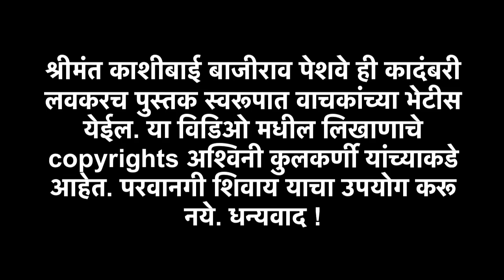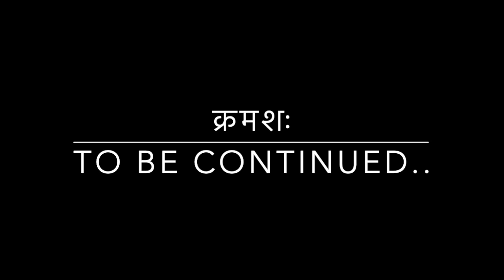श्रीमंत काशीबाई बाजीराव पेशवे - पर्व १, भाग ४७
Shrimant Kashibai Bajirao Peshwe audio web series (marathi audiobook) - Season1, Part 47
A story of Kashibai, wife of finest Prime minister India have ever produced the Bajirao Peshwa

Credits:

Writer & Narration : Ashwini Kulkarni

Graphics design - Ganesh Jadhav